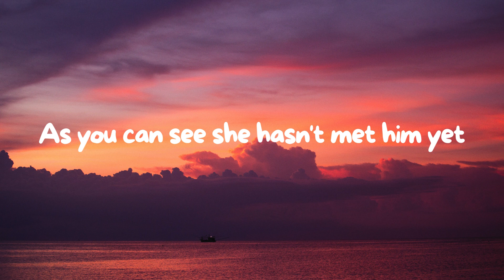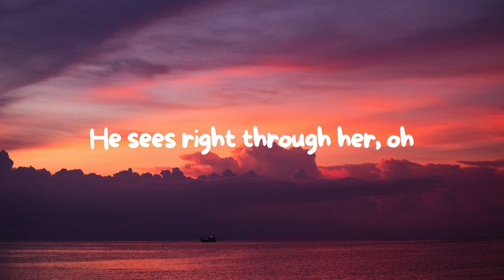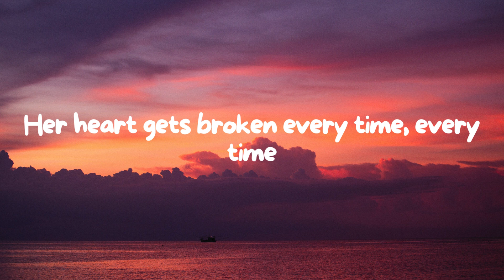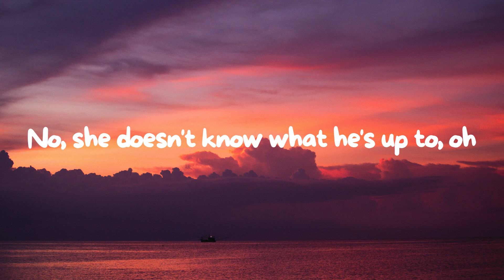boy pablo - Everytime (Lyrics)